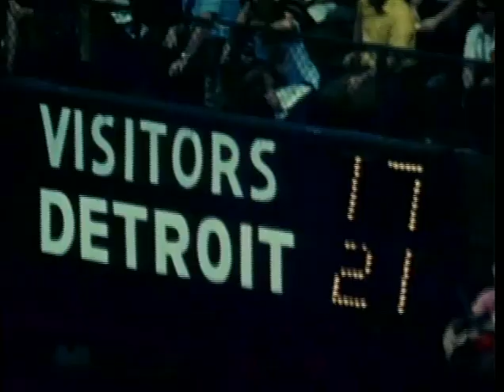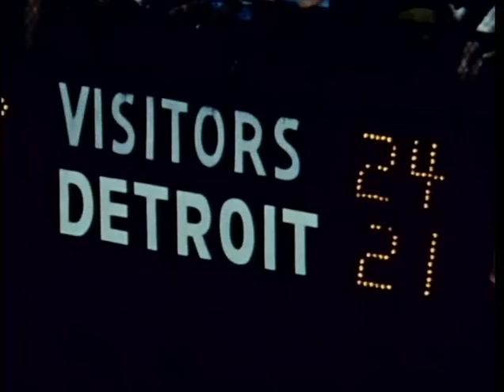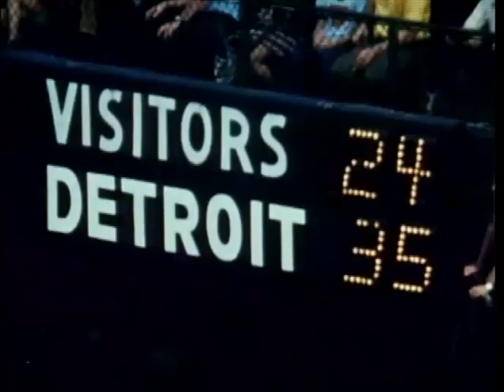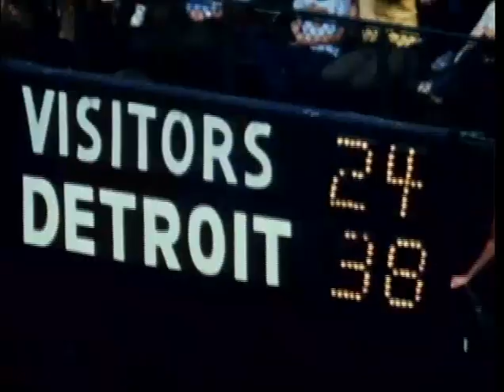1971 Falcons at Lions GOTW week 3